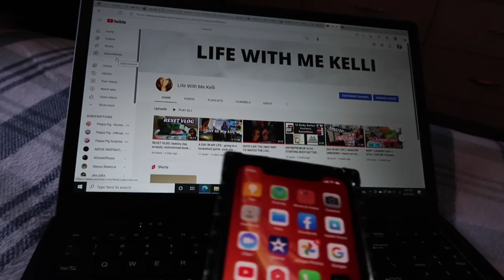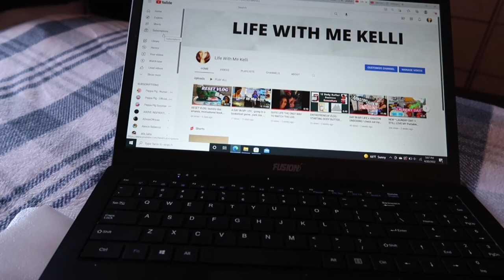Stay at home with me ( RETIRED) LIFE cleaning and organizing my bedroom using my new shark vacuum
A Day In A ( RETIRED) LIFE
I’m really retired from working 😊 let’s clean up this bedroom

Welcome or Welcome Back 👋  I hope you enjoy this video of me cleaning and organizing my bedroom.

What to expect from my channel 🤔 Some Of Everything!  Love 💗 Kelli